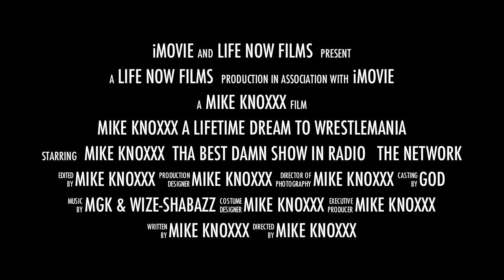Mike Knoxxx: Part IV "Built Wrestlemania Tough"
Tha Best Damn Show In Radio a network for Everyone!!! You like sports Saturday Nights 6:30pm ET You a fan of PRo wrestling tune in to Perfect Plex Talk Radio Monday Nights 1130pm ET and is life just to much to deal with then let us Impact Your Thursday Nights 830pm ET all on BlogTalkRadio.com or iTUNES MIKE KNOXXX

LOOKING FOR AUTHENTIC BARBERSHOP AND SPORTSBAR-STYLE INTERACTION?? LOOK NO MORE!! THA BEST DAMN SHOW IN RADIO IS MADE UP OF TRUE SPORTS FANS, NOT JUST PEOPLE WHO SIT AROUND QUOTING STATISTICS AND PREJUDICES. WE HAVE SPORTS, HUMOR, ENTERTAINMENT AND MAKE-YOU-THINK MOMENTS AT ANY GIVEN TIME! THIS IS THE PLACE YOU WANT TO BE EACH AND EVERY SATURDAY NIGHT FROM 6:30-8:30 JOIN MIKE KNOXXX-THE MILLION DOLLAR HOST. BECOME A PART OF THE MILLION DOLLAR AUDIENCE. AND TOGETHER, WE'LL CREATE THE MILLION DOLLAR CONNECTION! COME ONE COME ALL MIKE KNOXXX INVITES YOU ALL